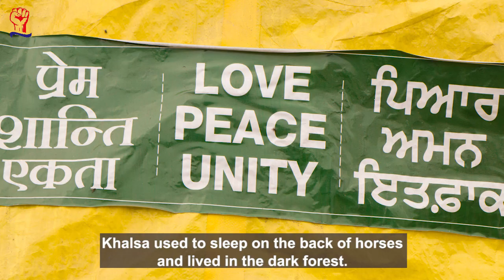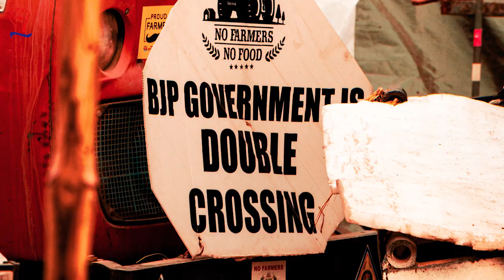Farmer's protest before 26th January. Ghazipur Border | Janta Power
The R-Day tractor rally led by thousands of farmers protesting the 3 new farm bills led to several violent clashes between the protesters and the police. Even though the tractor rally was intended to be a peaceful protest, several farmers were seen breaking police barricades and vandalizing vehicles.
                                                       Connect with Janta Power
                                      Support our Journalism with the latest news updates.